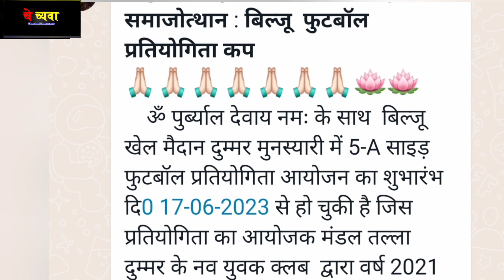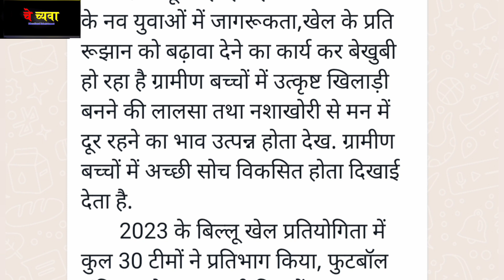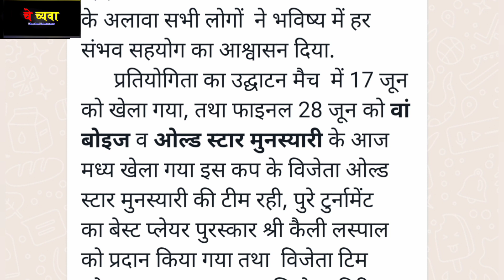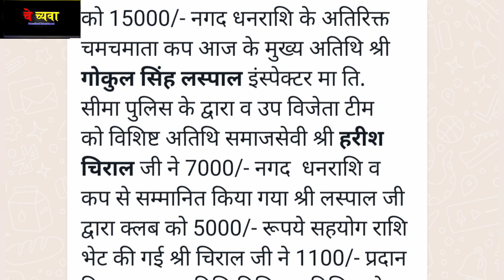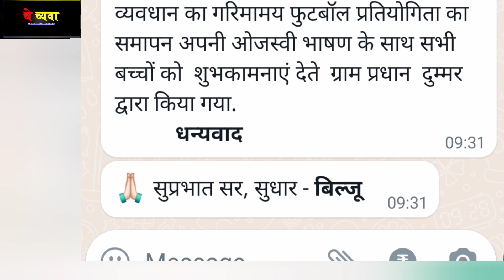बिल्जू कप दुम्मर गांव मुनस्यारी..समाचार